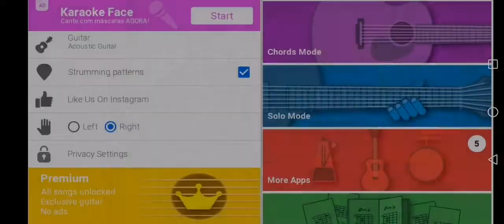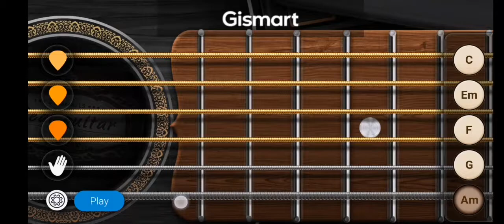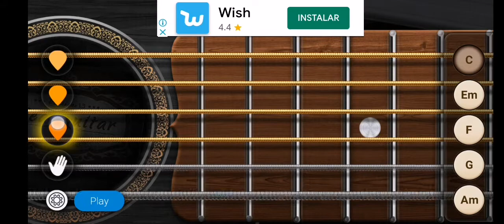Recordados a minha música